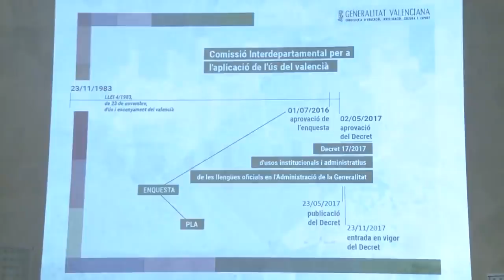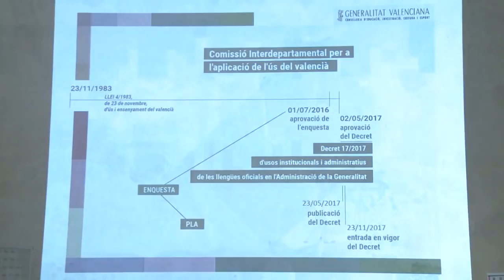El Consell impulsa l'ús del valencià en l'administració de la Generalitat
Rubén Trenzado, Director General de Política Lingüística, i Eva Coscollà, Directora General de Funció Pública, presenten l'enquesta d'ús del valencià en l'Administració autonòmica i el Pla d'acompanyament lingüístic al funcionariat.

El Pla d'acompanyament lingüístic compta amb cinc eixos: la creació d'un repositori de documentació, la formació lingüística, l'atenció lingüística, l'assessorament personalitzat i la creació d'un nou SALT